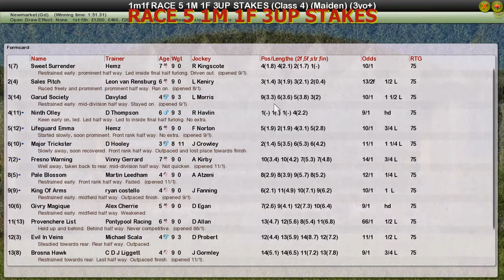RACE 5 1M 1F 3UP STAKES